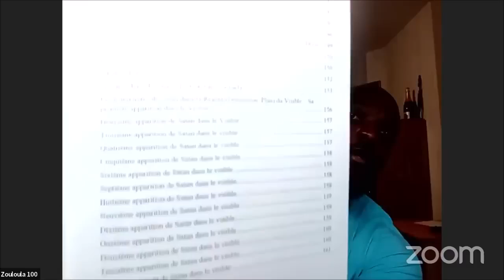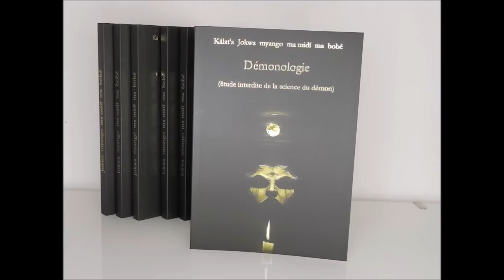Les démons derrière le Kuṇḍalinī 7 chakras principaux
Le Seul Enseignant , Zouloula100, qui apporte la correction et la vérité  sur les fausses écrits, vérités bibliques tronquées , et pire même sur le plan spirituel .
Ecoutez le Mûleedi en regardant cette vidéo.